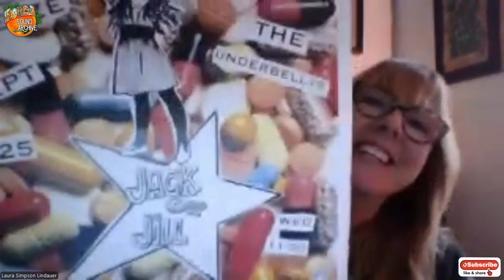South Florida drummer LAURA SIMPSON LINDAUER opens up about her journey for the first time!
From her early days attending concerts at the iconic Hollywood Sportatorium to her rise as a musician, Laura takes us on a fascinating ride. She shares stories of her time with the all-girl band Leather Teaze, her brief stint with Whig Party, and her eventual landing with Jack Off Jill. With Jack Off Jill, Laura recounts several experiences of playing local shows, touring, and more. She also reflects on the vibrant 90s South Florida music scene, her audition for the band Hole, and her collaboration with Libby Bentley from Morbid Opera in the band Pillmagnet, plus a whole lot more! [Recorded on 07/28/2024]

☞ Follow Florida Sound Archive on Instagram! @floridasoundarchive

Follow Laura Simpson Lindauer on Instagram @lauracet13